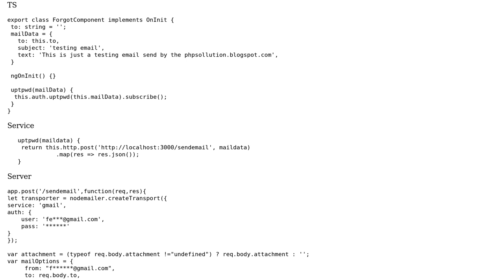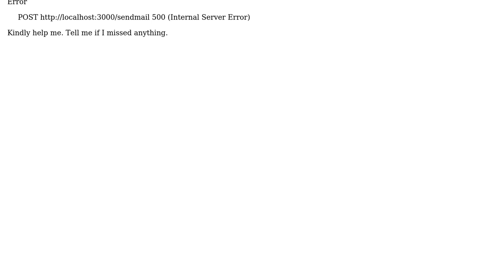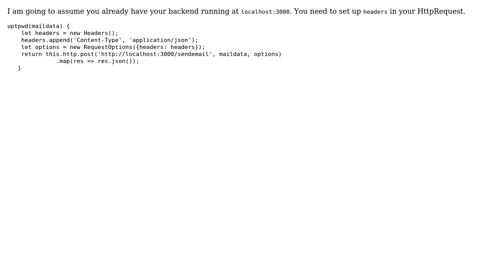Couldn't send mail with NodeMailer and Angular 2+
With thanks & praise to God, and with thanks to the many people who have made this project possible! | Content (except music & images) licensed under CC BY-SA | Music | Images & others | With thanks to user Chris user Chau Tran and the Stack Exchange Network Trademarks are property of their respective owners. You are responsible for your own actions.